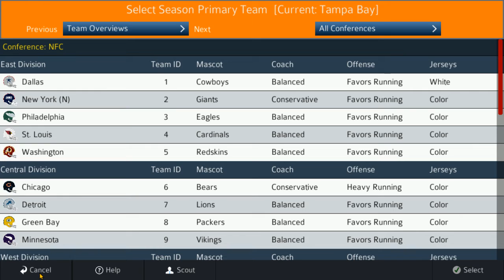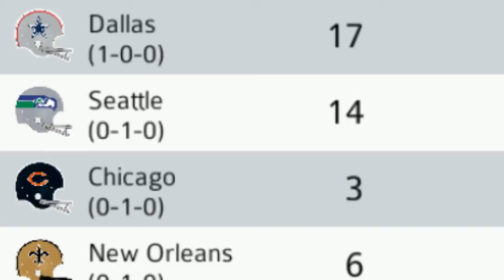The Coach Up With Big Pauly" Part 1 - Houston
Debuting on Twitch, The Coach Up is where the 1976 Buccaneers and see if I can win a mere game with them. Here, I battle the Oilers at the Astrodome.